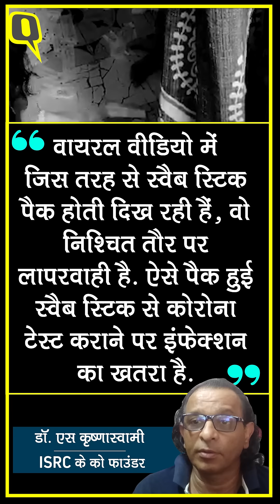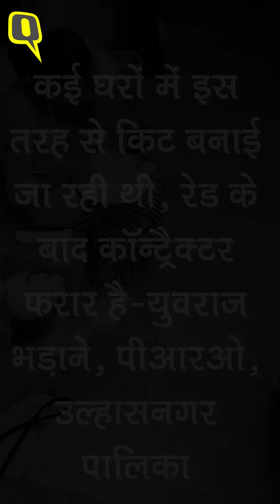Coronavirus India Update: Maharashtra में बन रहा बीमारी बांटने वाला kit, पुलिस की रेड | Quint Hindi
मुंबई से सटे उल्हासनगर में बिना साफ-सफाई के Corona test kit में उपयोग होने वाले Swab stick की पैकिंग का मामला सामने आया है. इस लापरवाही को लेकर प्रशासन तब एक्शन में आया जब इसका वीडियो सोशल मीडिया पर वायरल हुआ. वायरल वीडियो में देखा जा सकता है कि एक घर में कुछ औरतें और बच्चे पैकिंग कर रहे हैं. जमीन पर किट के पैकेट बिखरे पड़े हैं. पैक करने वालों के हाथों में ग्लब्स भी नहीं हैं.